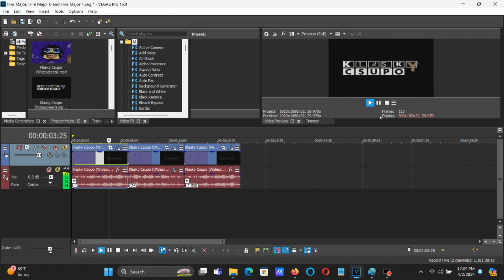How To Make Hire Major On Vegas Pro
How To Make Hire Major:

(VideoFX)

1st: HSL Adjust - Hue 0.850/Luig Group

Add To Hue: 0.850
Saturation: 1.000
Luminance:  1.000

2nd: Channel Blend - RGB to BGR

(AudioFX)

-1

Let's click on the right mouse button on the audio track and select "Reverse".

(New Effect) Klasky Csupo Hire Major